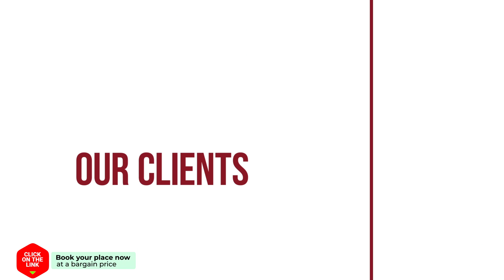The Rich Resort Thalenoi hotel review | Hotels in Ban Thale Noi | Thailand Hotels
The Rich Resort Thalenoi hotel video review. Hotels in Ban Thale Noi, asian 3 stars hotels.